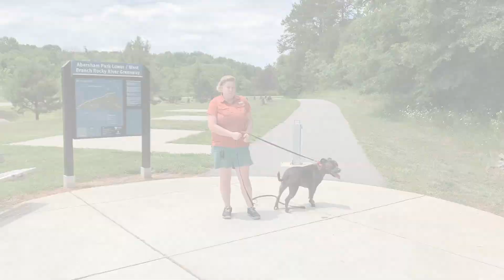On Leash One Week | 5 year Bully Stormageddon | Before and After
Stormageddon is a 5 year old bully mix who recently graduated from our one week on leash board and train program. Prior to training, Stormageddon was notorious for running off, often being gone for hours! He was terrible on a leash, very anxious in new places and unable to settle down. Check out his incredible transformation after just one week!

This could be your dog!

Off Leash K9 Training, Charlotte
Charlotteoffleashdogtrainers.com